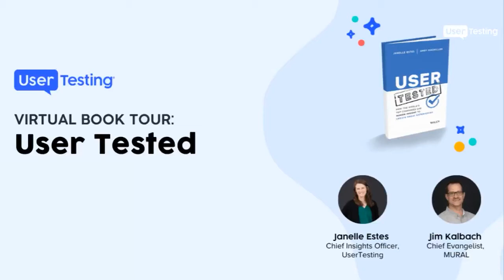User Tested virtual book tour: Conversation with Jim Kalbach, MURAL's Chief Evangelist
Co-author Janelle Estes will be talking with MURAL's Chief Evangelist and published author, Jim Kalbach, about the guidance he provided as the book was developed.